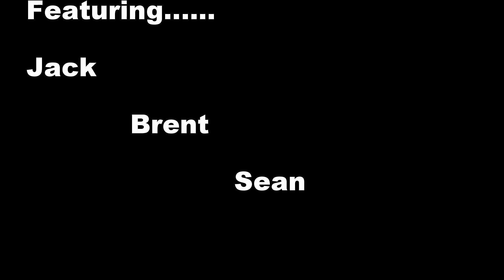Corin 4x4 Session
Morning Session at Corin, ACT